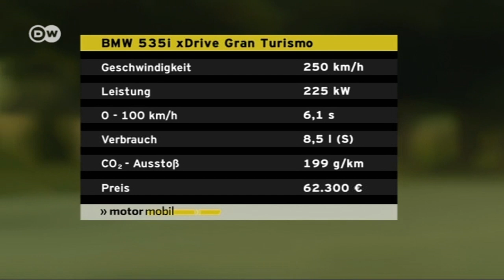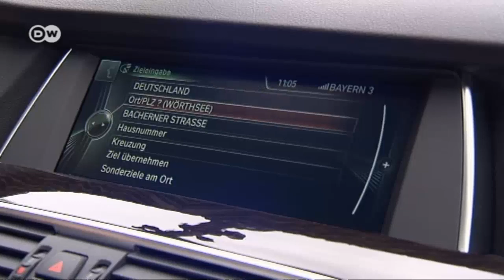Facelift für den BMW 5er GT | Motor mobil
Nach mehr als einer Million verkaufter 5er Modellen der sechsten Generation hat BMW seiner oberen Mittelklasse jetzt ein Facelift gegönnt. Nicht nur optisch, sondern auch technisch aufgefrischt kommt der luxuriöse 5er Gran Turismo daher.